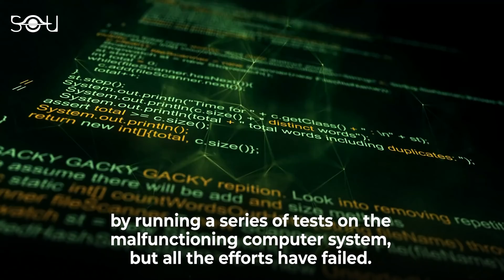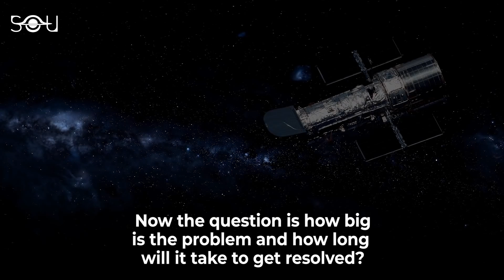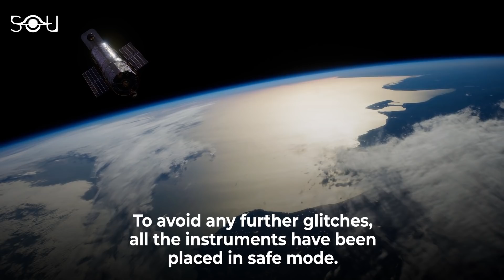Hubble Faces a Series of Glitches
NASA's Hubble Space Telescope has been down since 13 June 2021. The iconic $2.5 billion space telescope is one of the biggest telescopes ever built by humankind. In its three decades of service, Hubble has immensely contributed to physics and astronomy.

However, on June 13,2021, Hubble's payload computer suddenly stopped working. As per NASA, the main computer stopped receiving a “keep-alive” signal, a standard handshake between the payload and main spacecraft computers, to indicate that all is well.

NASA has spent more than a week trying to fix the telescope's glitch by running a series of tests on the malfunctioning computer system, but all the efforts made till now have failed.

The instruments onboard meant to snap pictures and collect data are currently not working. And this has put Hubble in an offline mode right now! Hubble has four memory modules. And amongst these four memory modules, only one is used operationally while the other three serve as backups.

Initially, it was thought that one of the memory modules was degrading, which caused the error. However, when the team performed several tests on the computer’s memory modules, the results had something different to say.

The operations team attempted to switch to a backup memory module. However, the command to initiate the backup module failed to complete twice in a row. This has aroused suspicions that probably a different piece of the computer hardware has caused the problem.

Hubble has a backup computer unit that was installed in 2009. If nothing works, Hubble will switch to this unit and be back online.